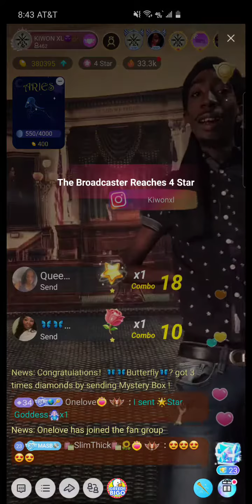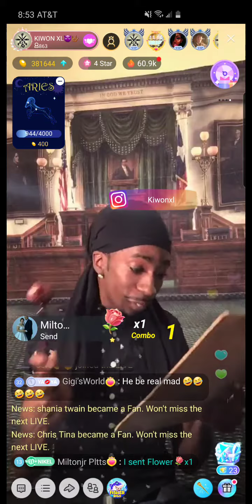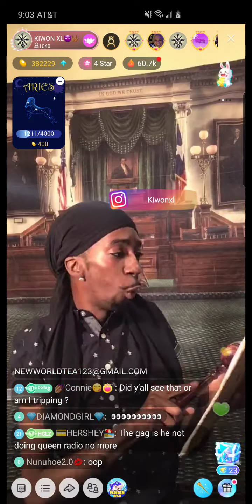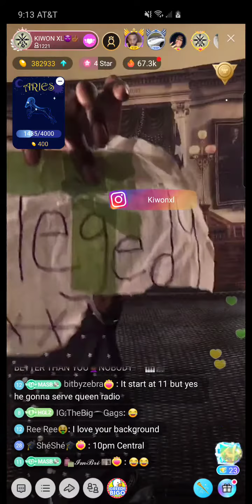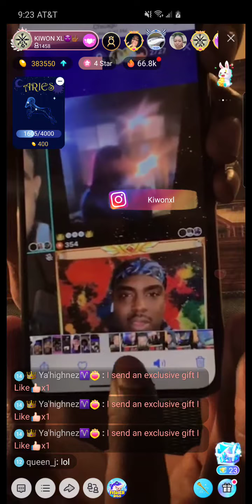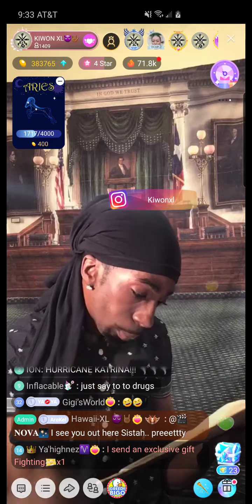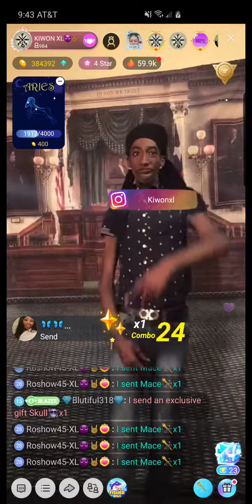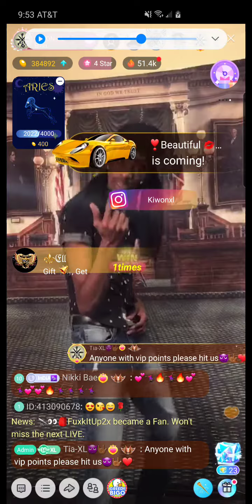April 2, 2020